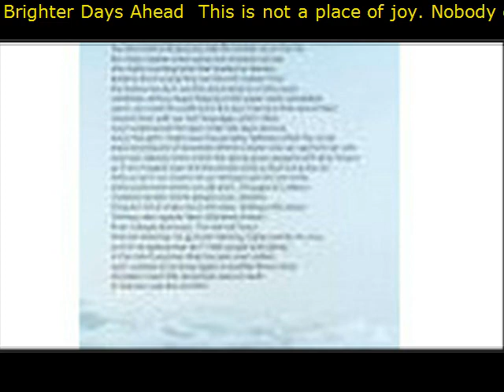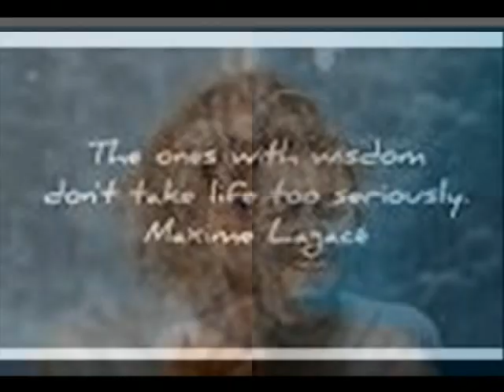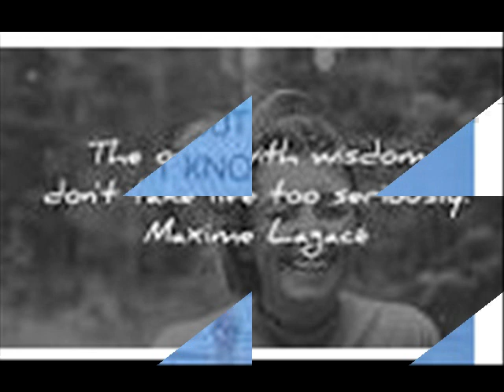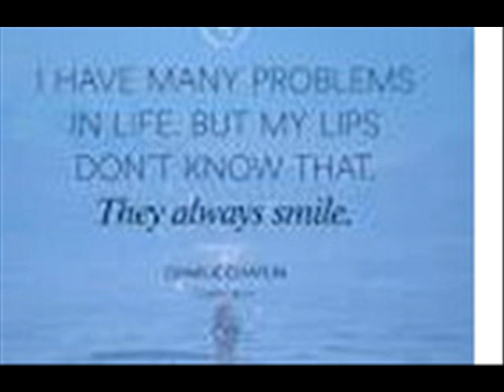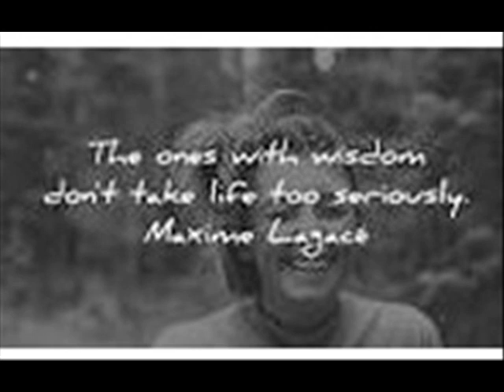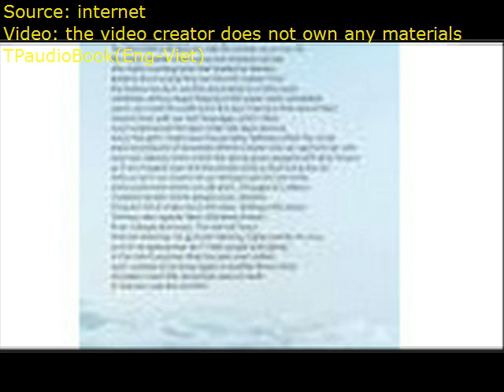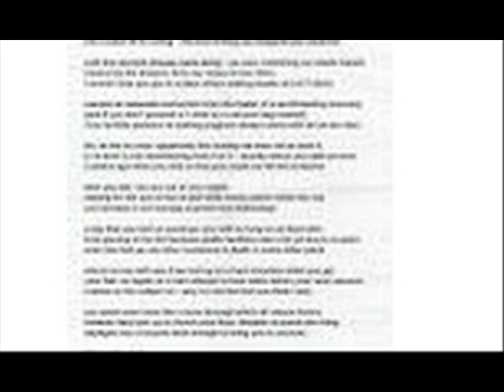Brighter Days Ahead This is not a place of joy Nobody ever smiles here unless it is their time to